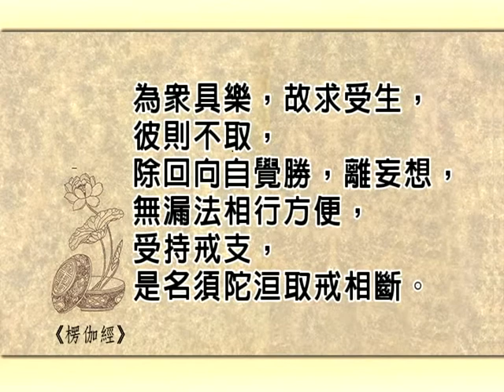2-4 楞伽經(四)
文殊講堂
慧律法師-慧律法師佛學講座
楞伽經(四)(繁)